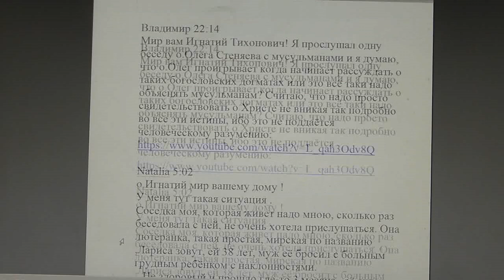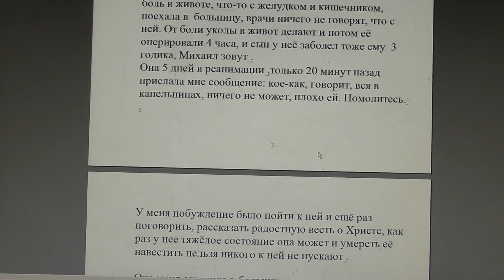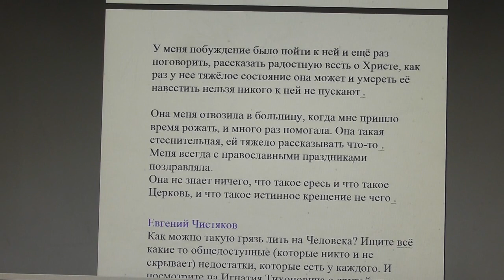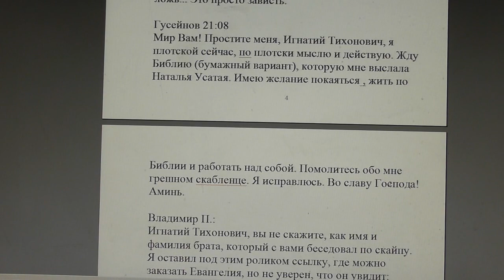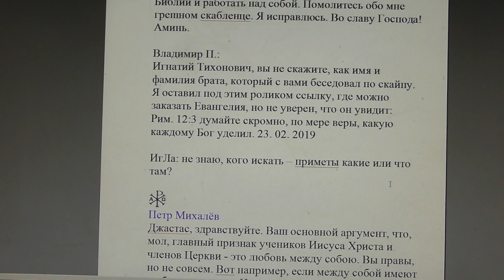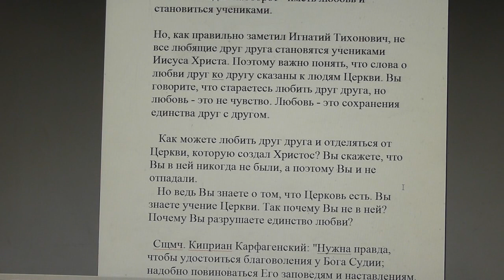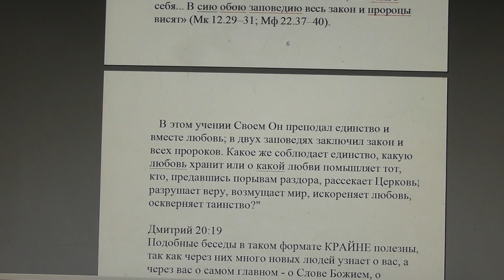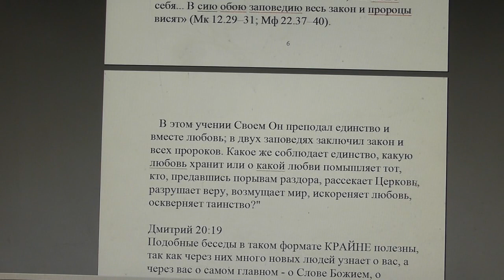№1165. События дня. Пс. 118 :51. Гордые крайне ругались надо мною, но я... 24.02.2019